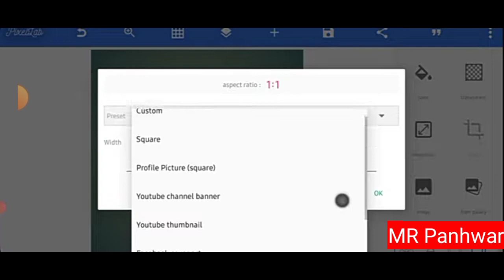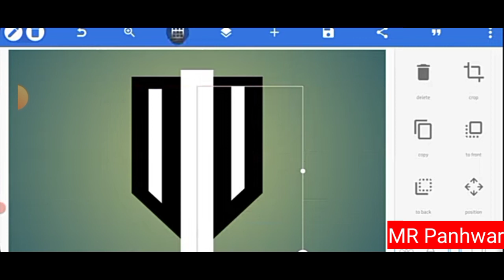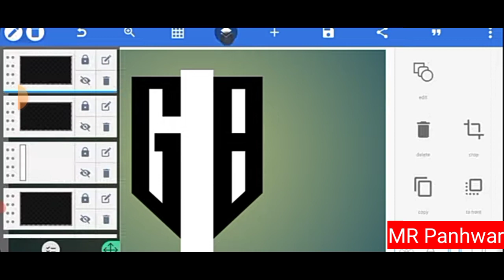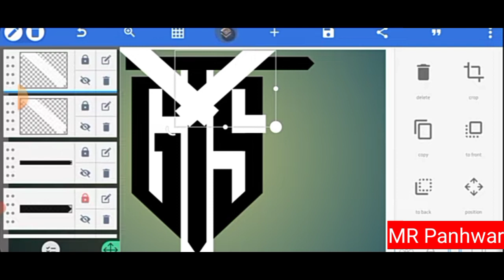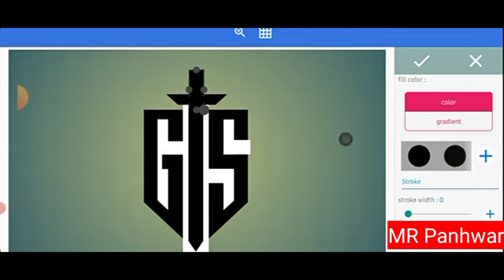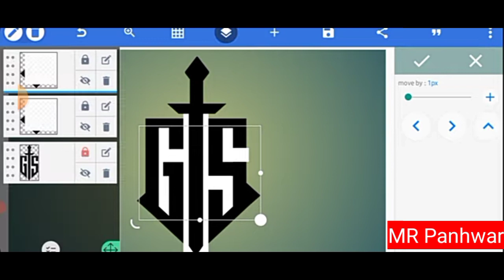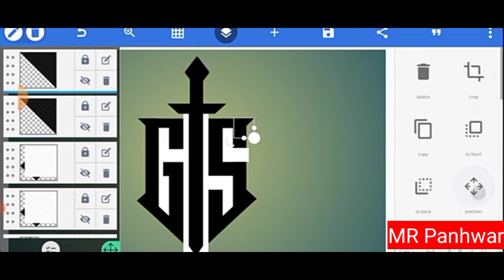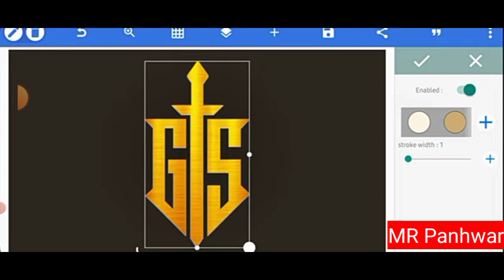G S Logo Design on pixellab Android | professional logo design